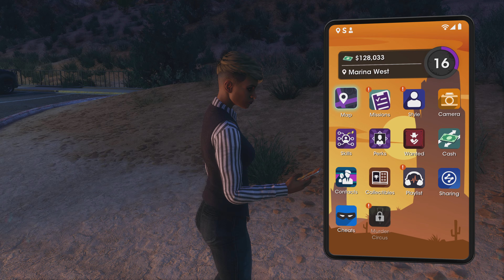Saints Row Part 26 Insurance Fraud